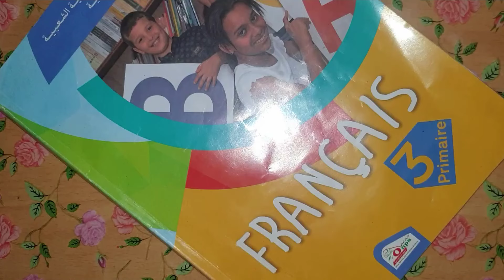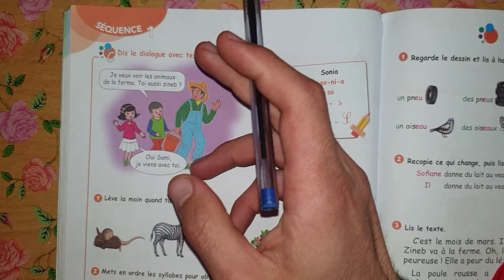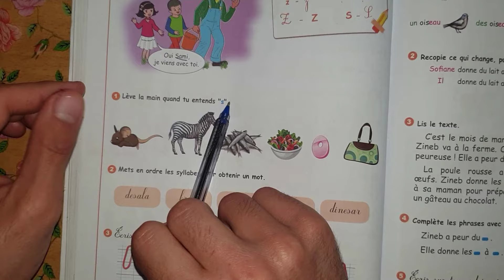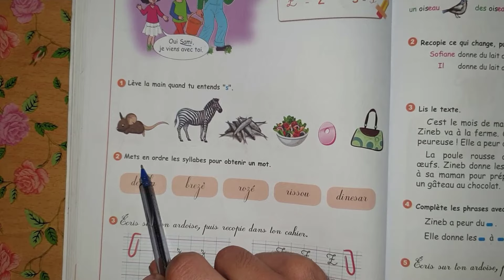كتاب اللغة الفرنسية السنة الثالثة ابتدائي الصفحة 60